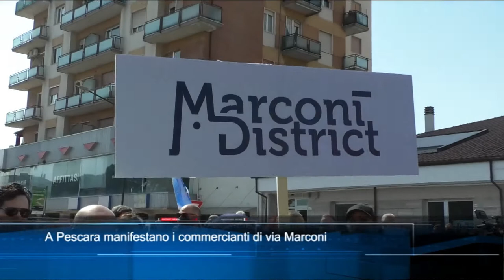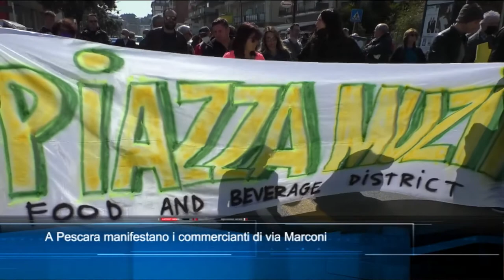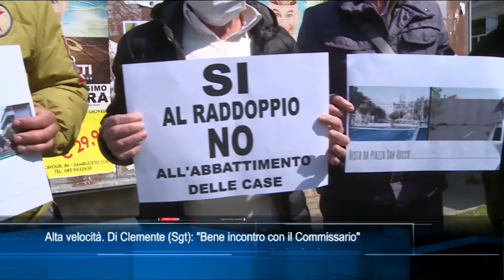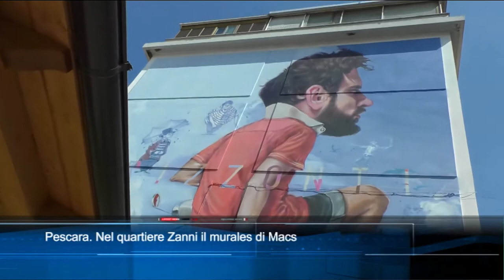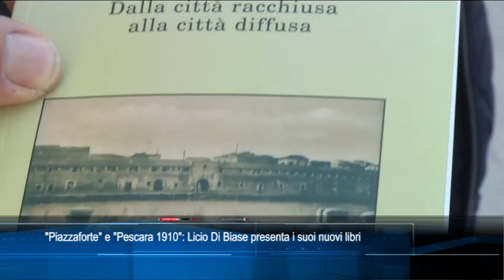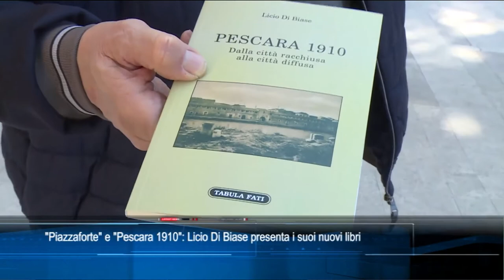TgSei edizione delle 19 di sabato 26 marzo 2022